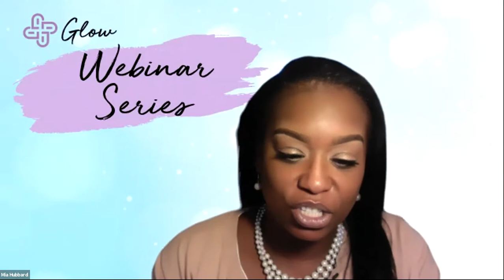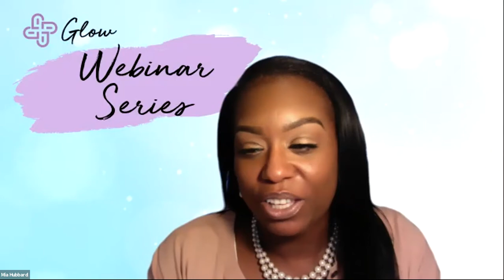Glow Webinar Series: The Importance of Self-Love at Work featuring Kellie K. Middleton, MD, MPH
Choices at work and in your personal life can either uplift or drain you. Learn to set daily goals, find work-life balance, set boundaries, and make strong and confident decisions. Hear from orthopedic surgeon Dr. Kellie K. Middleton and learn everyday tips on how to accomplish self-love at work.